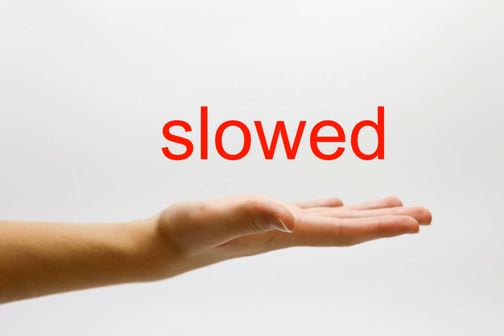How to Pronounce slowed - American English